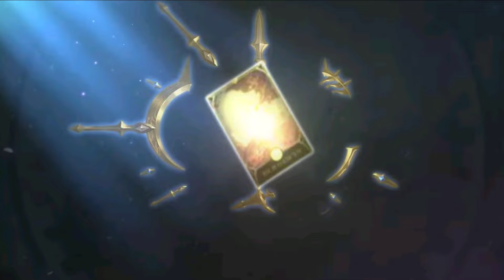Mobile Legends Adventure - Gameplay Walkthrough Part 135 (android,ios)